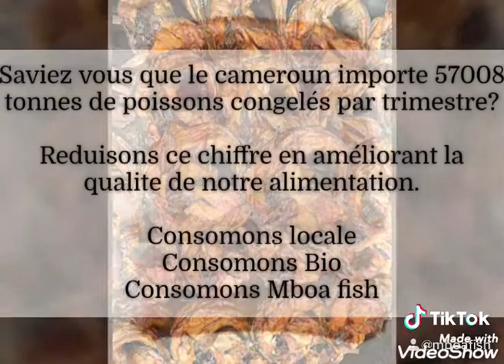Consommons locale ❤️🇨🇲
Consommons locale et ameliorons la qualite de notre sante
Textez moi ici 📲(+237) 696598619
Vos commentaires sont mon oxygène, s'il vous plaît, prenez une seconde et dites «Salut» dans les commentaires et dites-moi ce que vous avez pensé du contenu ... P.S.  Cela signifierait le monde pour moi si vous appuyez sur le bouton ‘’Suivre/Abonnement/S’inscrire’’
Mboa Fish est spécialisé dans la vente des silures frais et fumés. Livraison GRATUITE à Douala à DOMICILE pour toute quantité de silures de 300Gr à 1Kg de taille. Livraison GRATUITE à Yaounde à partir de 50Kg.

Intéressé par la pisciculture? Contactez - nous pour:
➡️ La conception d’un dévis GRATUIT et l'installation de vos fermes piscicoles hors sol
➡️L’achat des geniteurs de qualité mâles et femelles pour augmenter le taux de réussite de vos éclosions
➡️L’achat des vos alevins(petit poisson de 5 gramme de taille)
➡️L'achat des aliments pour le grossissement vos poissons
➡️Le suivi et la consultation de vos fermes
➡️Des formations intenses et accelerées de 3 mois pour tous ceux qui aimeraient devenir expert dans le domaine de la pisciculture.